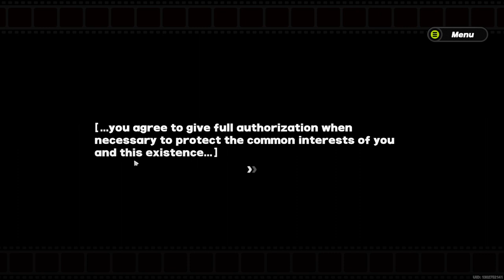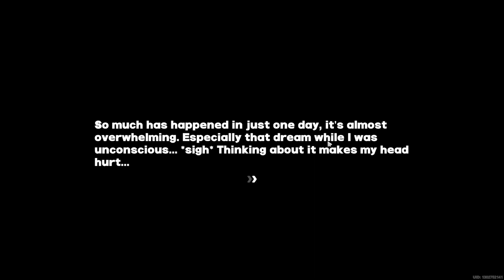Story Commission (City): Prologue - Chapter 1 - [Part 2] - Zenless Zone Zero (ZZZ)